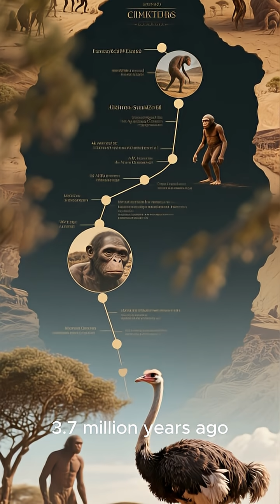Life 3.7 Million Years Ago: The Giant Ostrich Ancestor En...Ancient Human Origins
Life 3.4 Million Years Ago: Homo habilis Encounters the Gian...

The Primitive Age